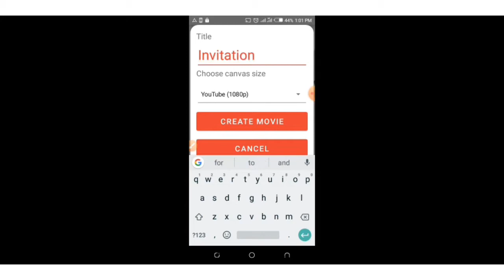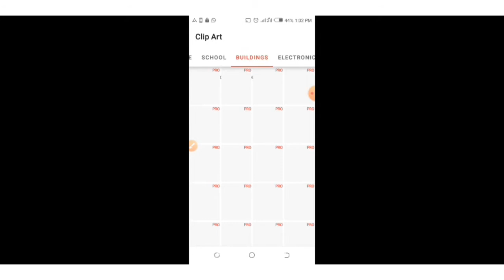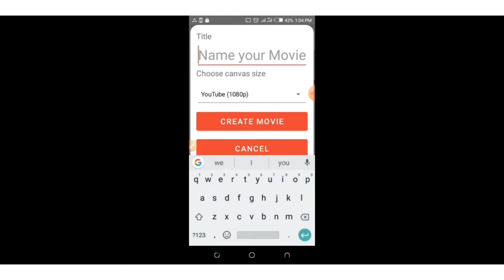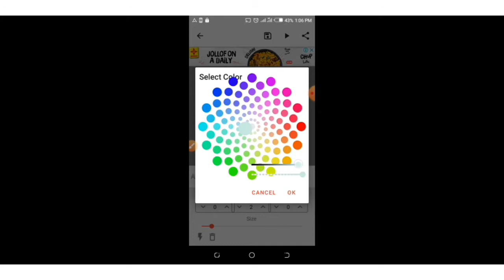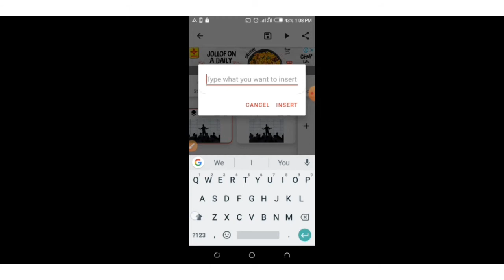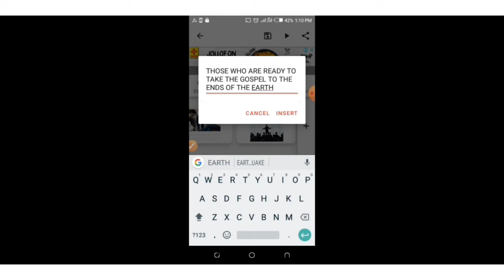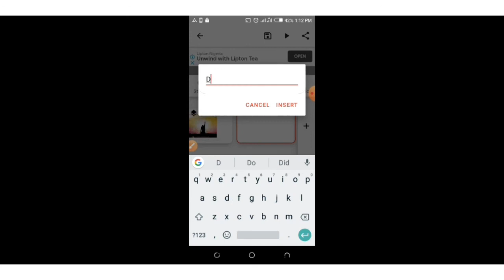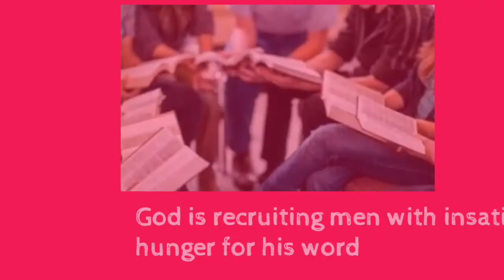HOW TO MAKE A SHORT MOVIE WITH BENIME APP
This video details how you can make short movie clips using benime app